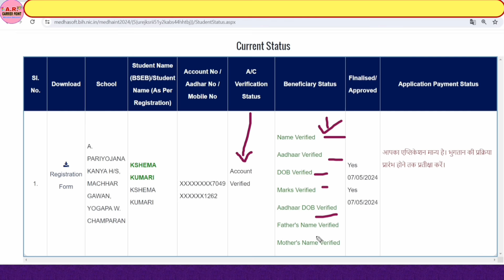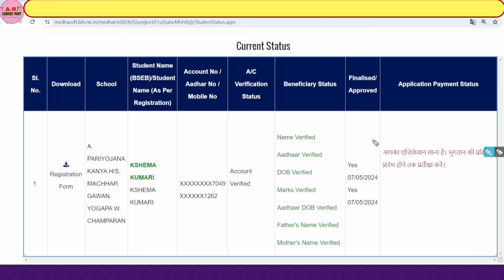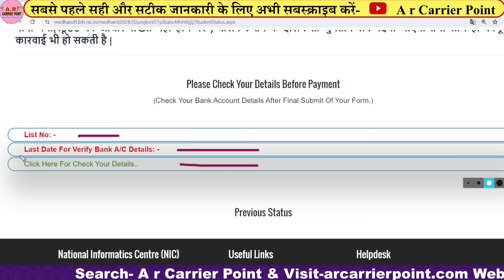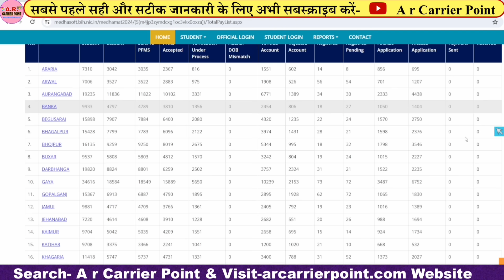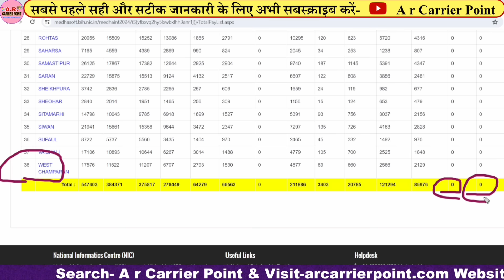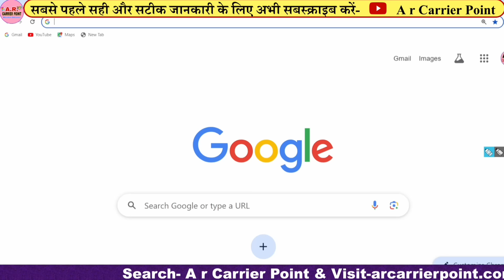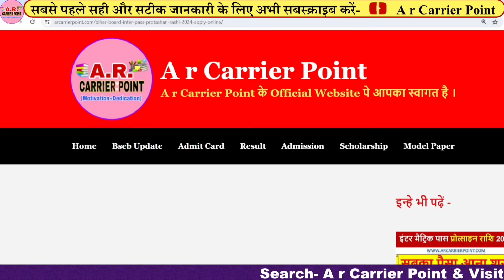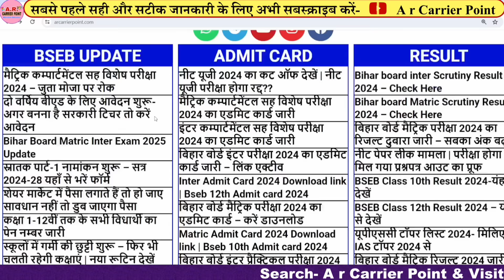Bihar board matric pass protsahan rashi 2024 ka paisa kab aayega | Inter pass protsahan rashi 2024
⬆️ बिहार बोर्ड इंटर पास प्रोत्साहन राशि 2024
↘️ बिहार बोर्ड मैट्रिक पास प्रोत्साहन राशि 2024

Bihar board matric pass protsahan rashi 2024 ka paisa kab aayega
Bihar board inter pass protsahan rashi ka paisa kab aayega
Inter pass protsahan rashi kab milega
Matric pass protsahan rashi kab milega
Adhar card account seeded kaise kren
Protsahan rashi rejected PFMS kaise sudhaar kren
A r carrier Point
Sumit Sir
₹10000 प्रोत्साहन राशि कब मिलेगा
₹25000 प्रोत्साहन राशि कब मिलेगा